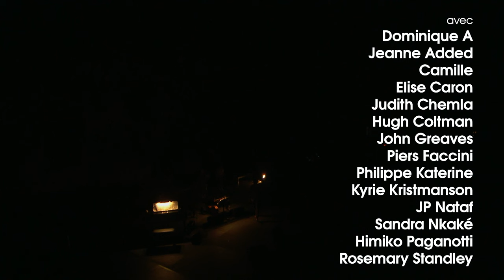BAUM - Ouverture - Paradis... (Live à Avignon 2018) ft. Judith Chemla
"Paradis..." chanté par Judith Chemla au Palais des Papes à Avignon le 24 juillet 2018.

Arrangements : BAUM
Paroles : Charles Van Lerberghe
Réalisation artistique : Olivier Mellano
Mise en scène : Sonia Bester
Production : La Familia

Réalisation vidéo : Samuel Petit
Ingénieurs du son : Audrey Schiavi, Hervé Bourdon
Mixage : JB Bruhnes

BAUM :
Simon Dalmais, piano
Anne Gouverneur, violon
Maëva Le Berre, violoncelle
Olivier Mellano, guitare et direction musicale